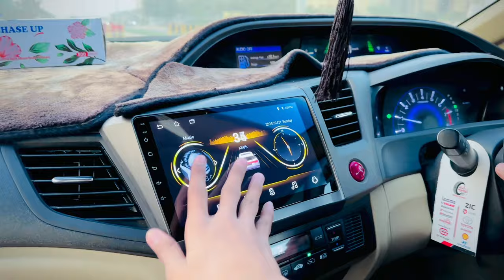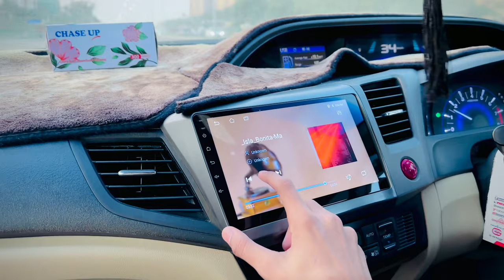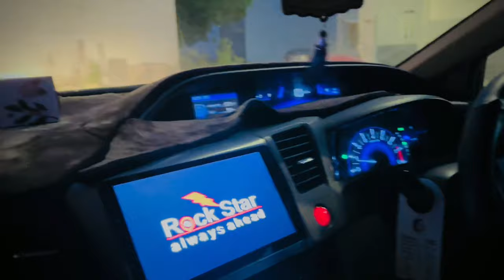Mera to Jan nikal gay thi 🥹😰😰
TikTok 📎. 👇video

🎶 Music Credits;
The content of this channel should not encourage any unlawful conduct.gameplay minecraft #tiktok